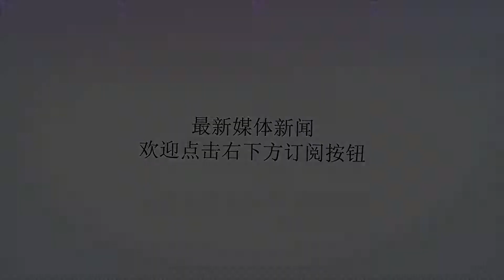全球十款销量最高的手机 苹果仅占一席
谢谢！全球十款销量最高的手机 苹果仅占一席